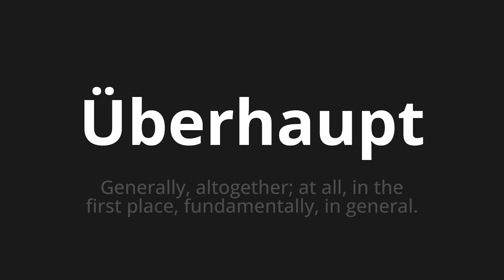How to pronounce Überhaupt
Master the Pronunciation of 'Überhaupt which means at all' - which means : Generally, altogether; at all, in the first place, fundamentally, in general. 📝 with @PronunciationGerman 🎓🗣️ - [Your Guide to German]

Learn to pronounce 'Überhaupt' perfectly in German with our easy and engaging tutorial by @PronunciationGerman! 📖📽️ In this comprehensive video, we provide you with native speaker examples 🗣️👂 and phonetic breakdowns 🎵 to ensure you get the pronunciation just right.

How to say At all in German